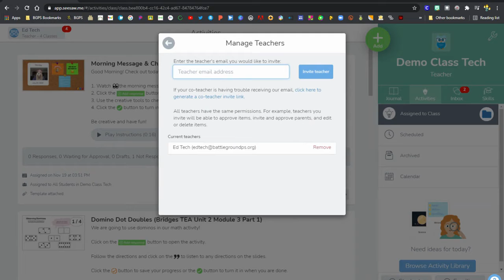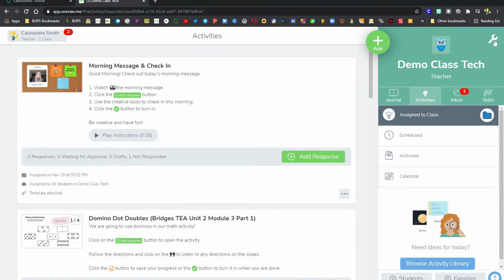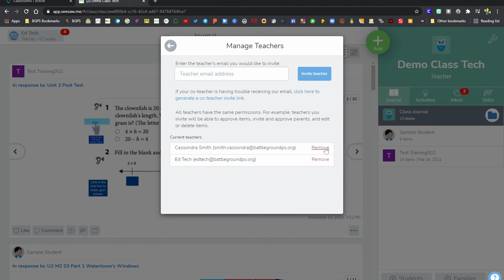How to Add & Manage Co-Teachers in Seesaw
In this video we walk through how to add and manage co-teachers in a Seesaw class.